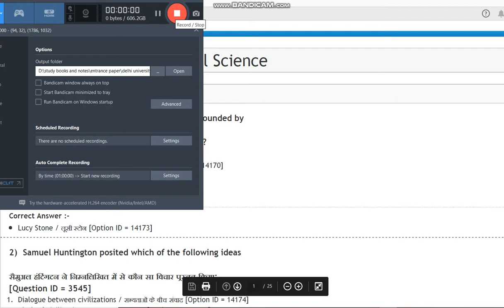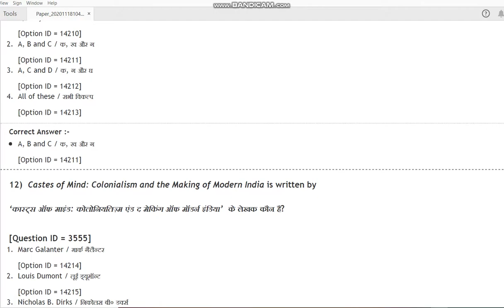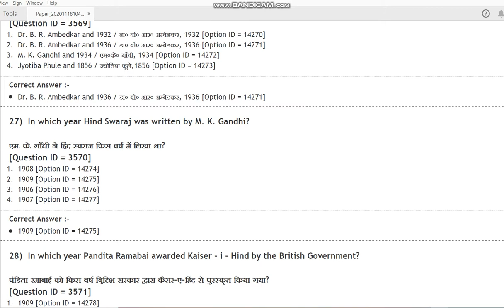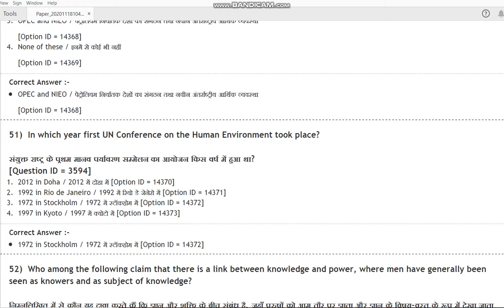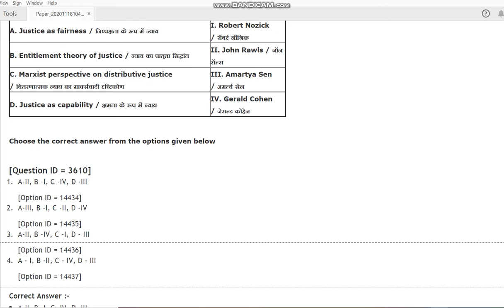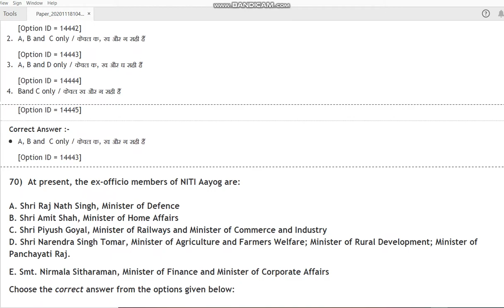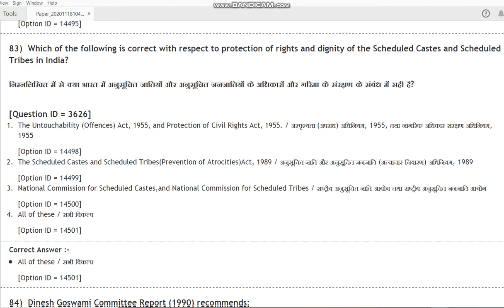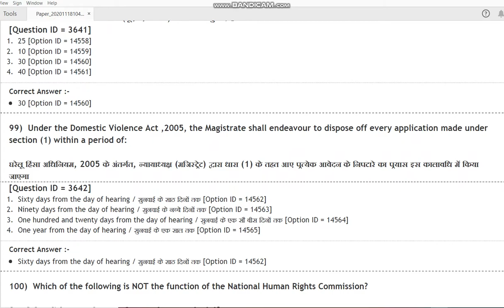DU MA Political Science 2020 entrance paper by hitesh kumar